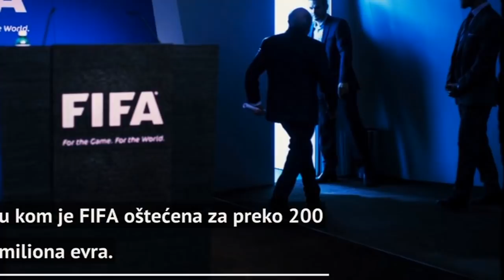Dijego Maradona ekskluzivno za B92: Novak je fenomen, sve je namešteno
Dijego Armando Maradona, po mnogima najbolji fudbaler svih vremena, govorio je u ekskluzivnom intervjuu za b92.net.

Legendarni ’El Pibe’ pričao nam je o bogatoj karijeri, penzionerskim danima, Novaku Đokoviću, Srbiji, Crvenoj zvezdi... Ali i o trenutnoj političkoj situaciji u svetu, druženju sa Fidelom Kastrom, Muamerom Gadafijem i položaju običnog čoveka u društvu.

Tu je i detaljna analiza čuvenog 'Gola veka', odnosno famozne 'Božje ruke', a sve to možete čuti direktno iz njegove dnevne sobe gde je Dijego ugostio našeg Nemanju Đorđevića prošle godine.

Ispostavilo se da je naš novinar bio poslednji s kojim je gospodin Maradona razgovarao o čuvenom vladaru sa Kube, pošto je Kastro samo nekoliko dana kasnije preminuo, a dotakli su se i još mnogih drugih zanimljivih tema.

Posebnu zahvalnost dugujemo Bojanu Duloviću, ličnom treneru i prijatelju Dijega Armanda Maradone.

Autor: Nemanja Đorđević